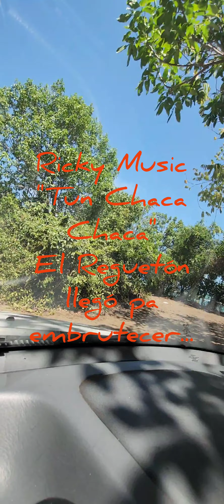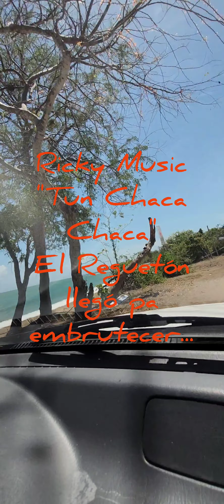El Perreo Llegó pa Embrutecer...